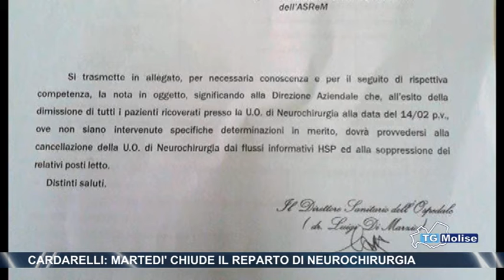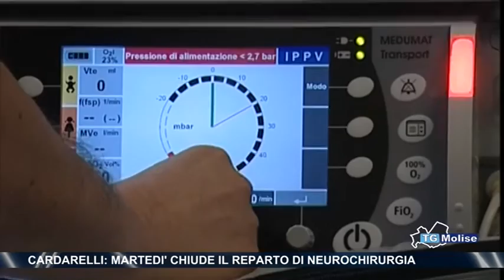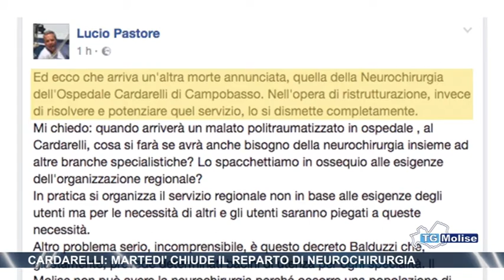Cardarelli, martedì chiude il reparto di neurochirurgia